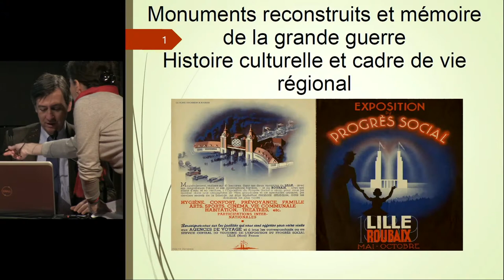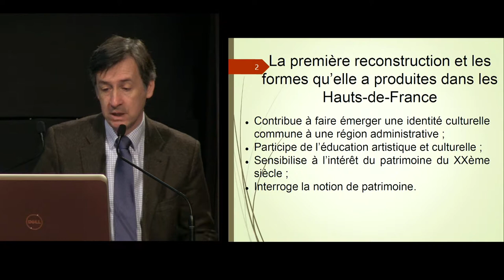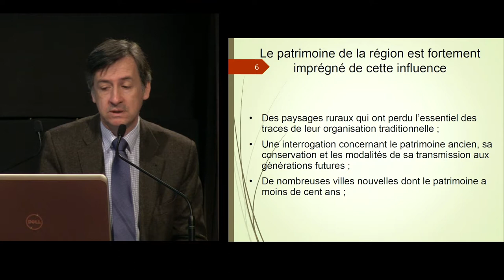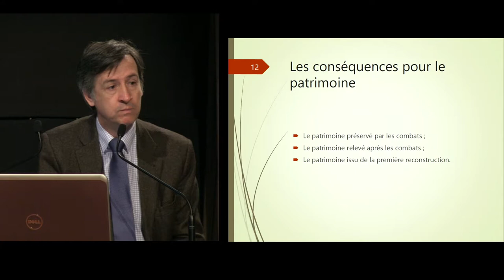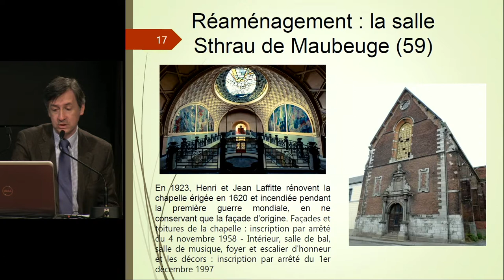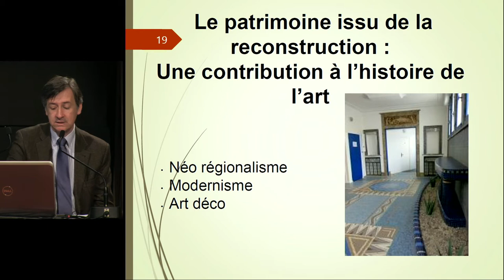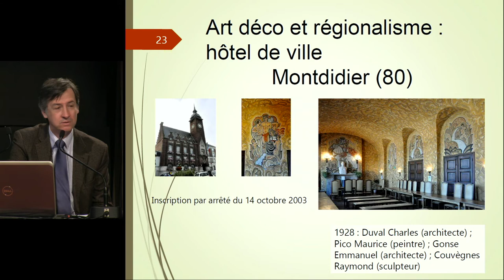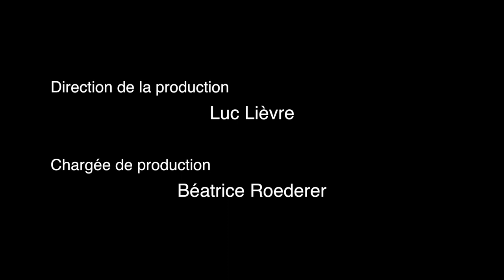01. Monuments reconstruits et mémoire de la Grande Guerre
Monuments reconstruits et mémoire de la Grande Guerre.
Histoire culturelle et cadre de vie régional
Marc Drouet, Directeur régional des Affaires culturelles des Hauts-de-France.